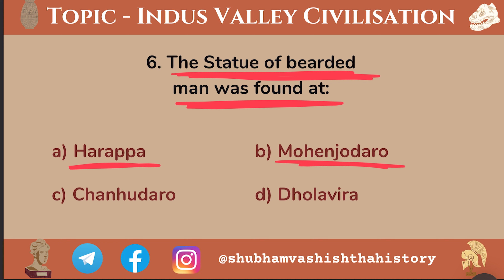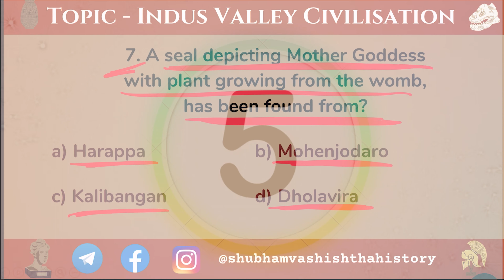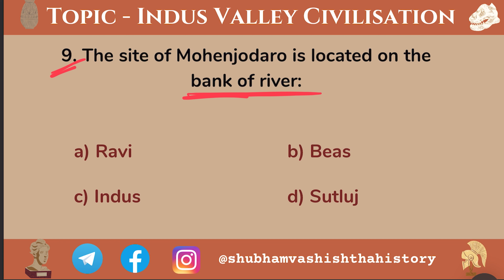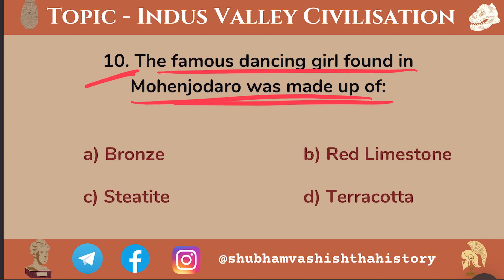Indus Valley Civilisation Part 2 || Shubham Vashishtha